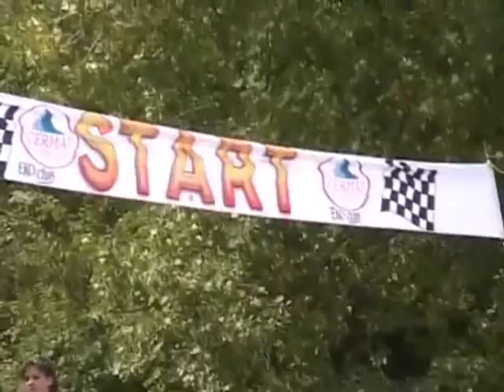Enduro trka Bitola 2010_mpeg2video.mpg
Prva enduro trka vo Bitola na novata enduro pateka.